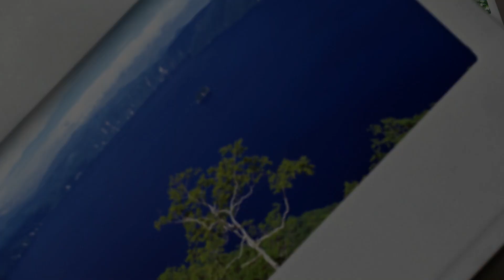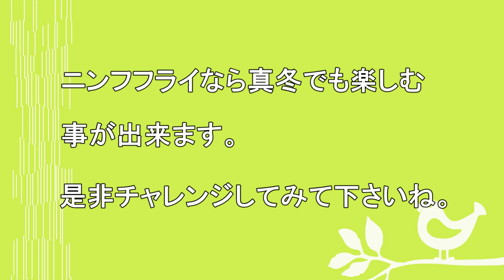★爆釣の冬★ 北海道十勝の釣り トラウトを求めランガンフィッシング 冬のこの時期ニンフフライの釣りが最高に楽しい Fly Fishing Hokkaido Japan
【年中無休のトラウトフィッシング】
　ニンフフライを使用した冬のフライフィッシングは、この時期最強の釣り方だと思います。

マスゲンの「イトウが釣りたい」シリーズ２